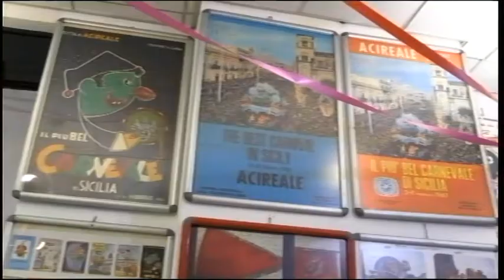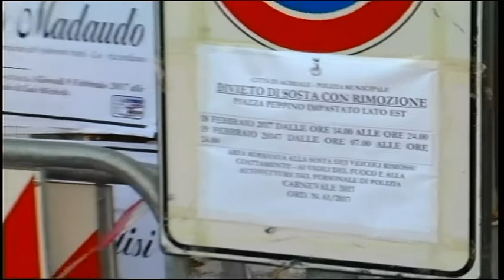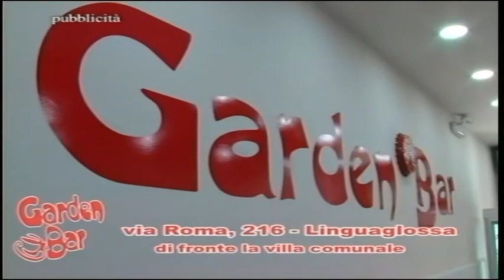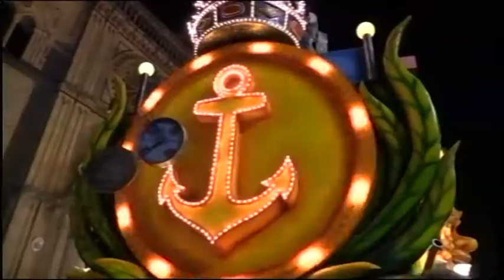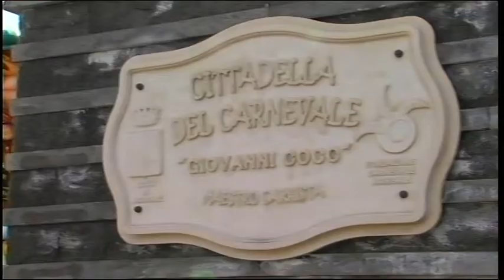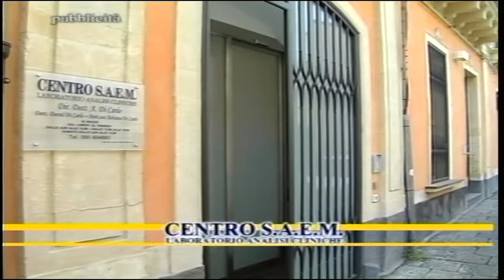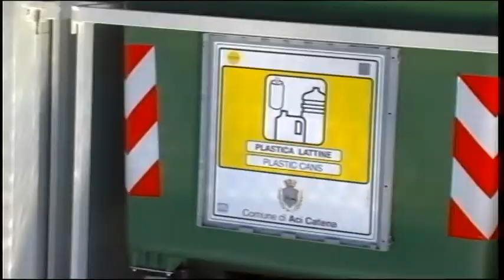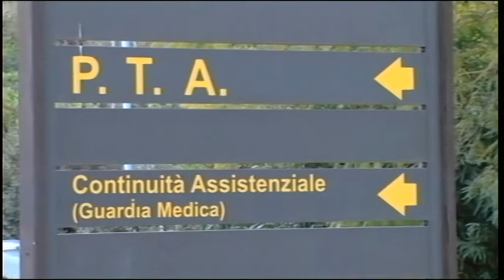TG REPORTER 28 FEBBRAIO 2017